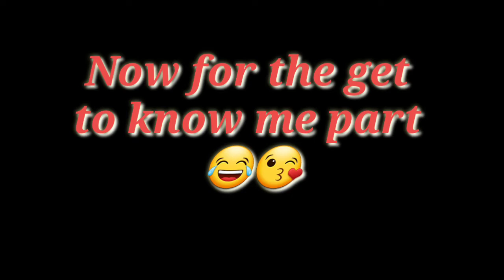Meet Regina : Getting to know the ladies of K-Darlings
Get to know each of the ladies of K-Darlings. In this video you will get to know Regina. 💕

The Raven Song. Lyrics by R.K. Ryals. Music by Nicole Willard.

Introduction video artwork by Rachel Ryals
Profile pic and banner artwork by Melissa Wright

Kdrama review videos coming soon!